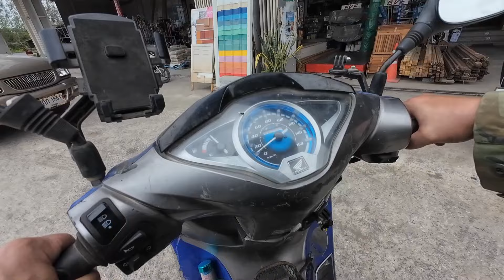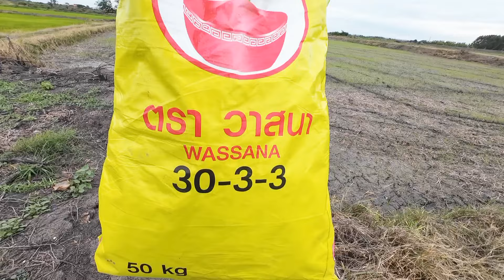Naruhommia täk täkin kanssa mutta myös töihin kone joutui pienesti tänään.